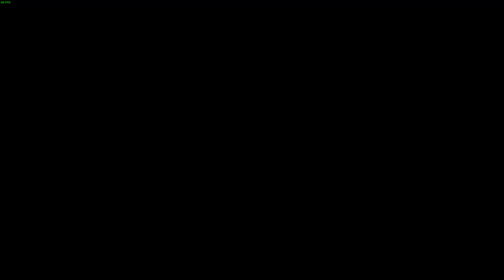LonewolfLegendOfficial's YS Seven: The Adventure of a Lifetime